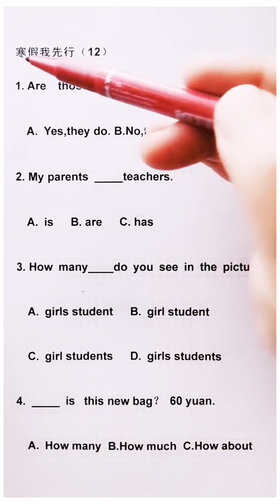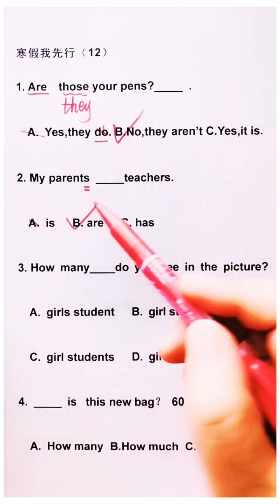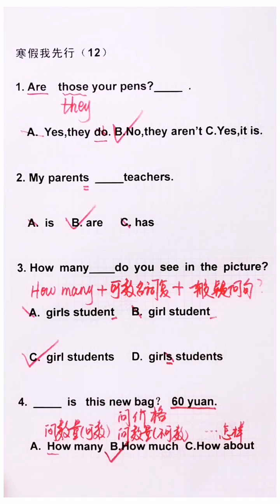891 PEP人教版教材 快手老师 王小萌梵诗笛